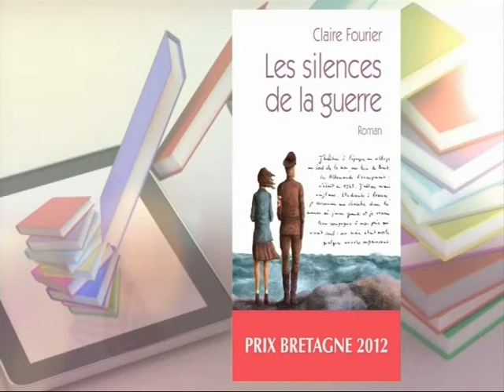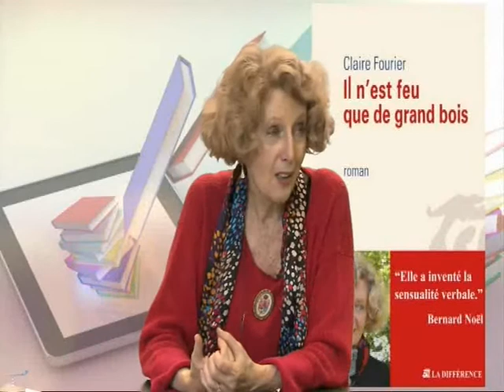Claire FOURIER invitée de l'écrivain Youcef ZIREM dans son émission Graffiti à BRTV